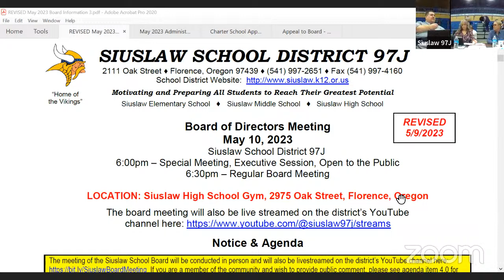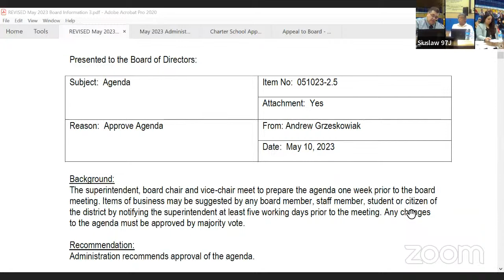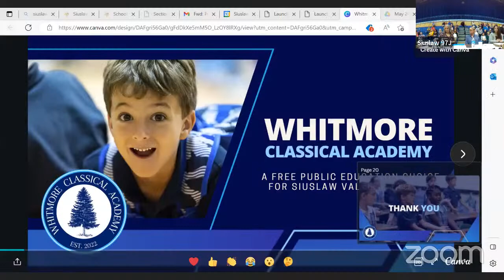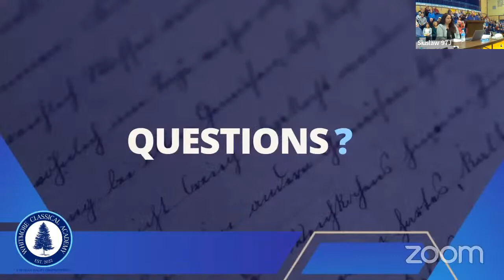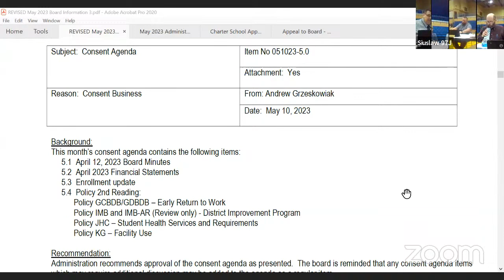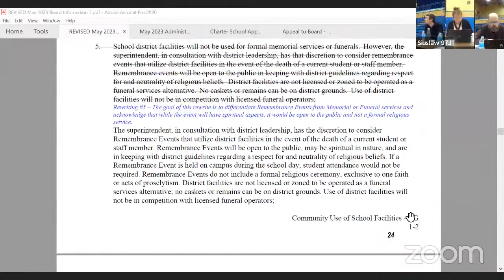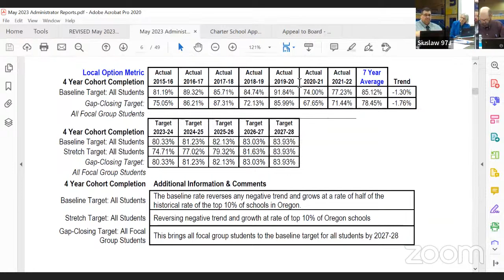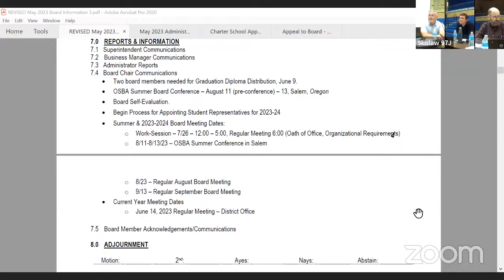Board Meeting 5/10/2023